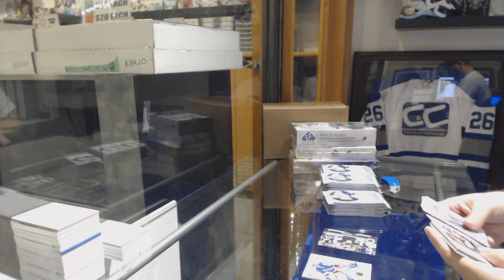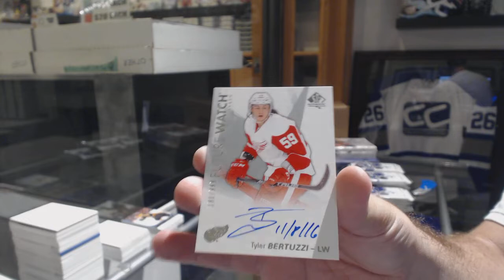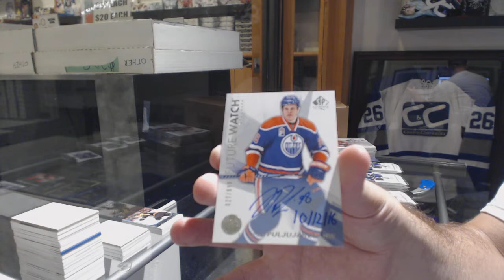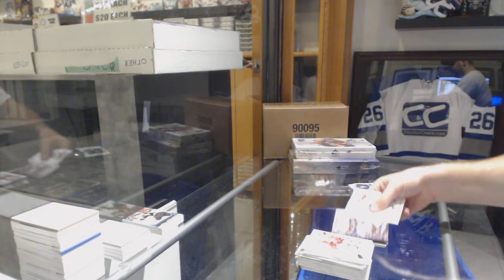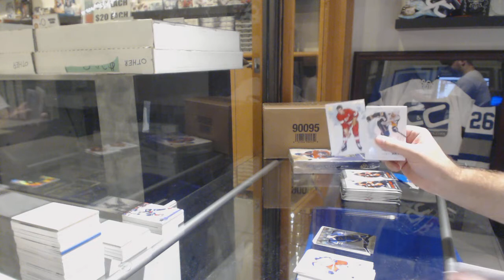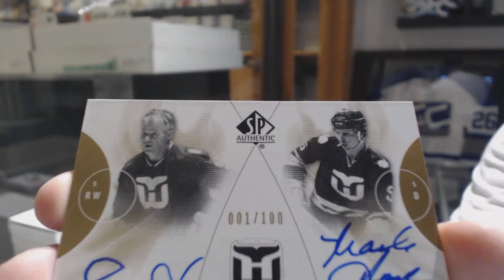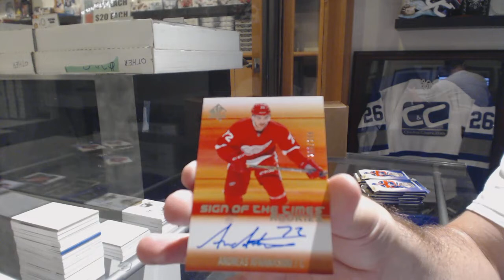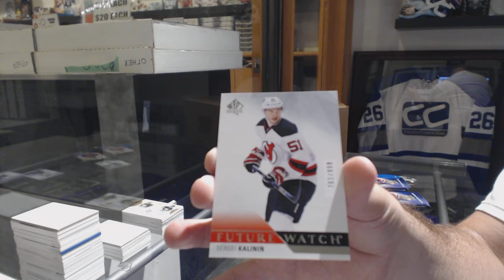09-10 SPA, 15-16 SPA, 16-17 SPA & 17-18 SP Authentic Hockey 4 Box Break - C&C GB #8967